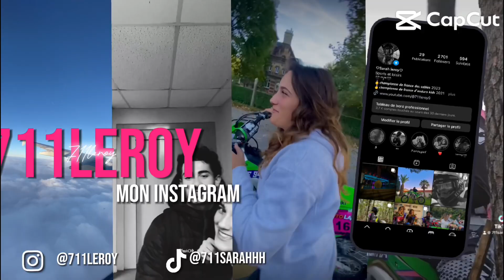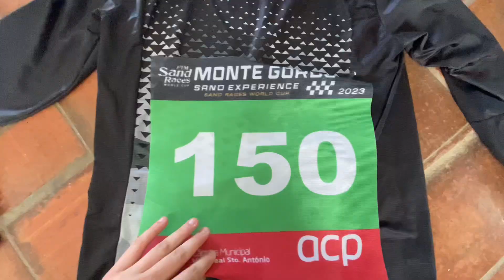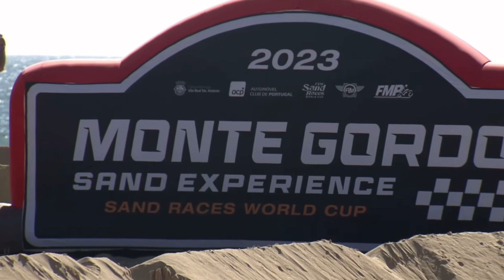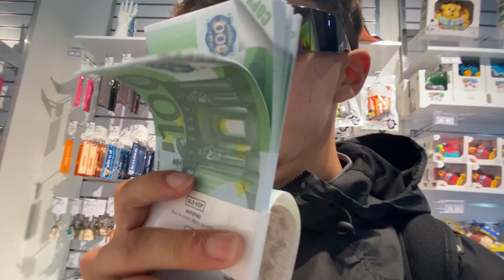Vlog n11 : SAND CUP 🏆 CHAMPIONNE DU MONDE un grand mot !! 🥇